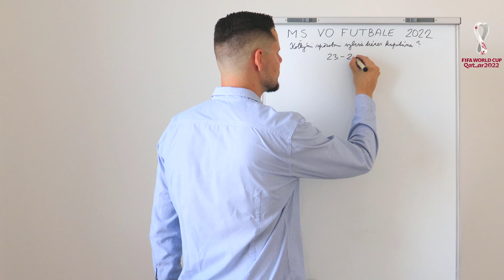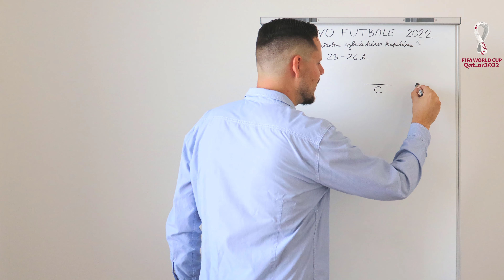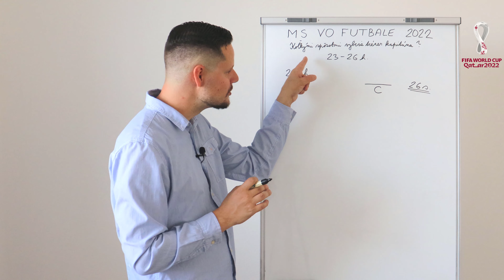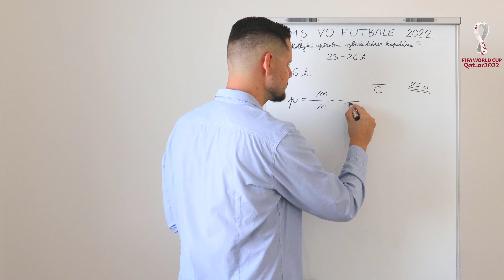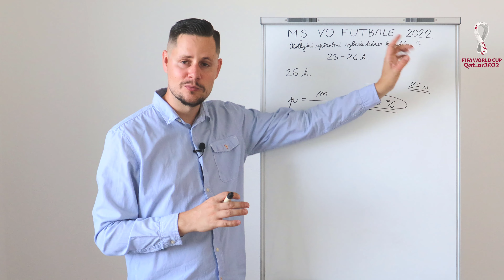⚽️ MS vo futbale 2022 ⚽️ Koľko možností má TRÉNER na VÝBER KAPITÁNA?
Milí športoví fanúšikovia, vo videu vám ukážem jednoduchú kombinatorickú úlohu. Koľko možností má tréner na výber kapitána na MS v Katare? :)

❗ ĎALŠIE VIDEÁ ❗